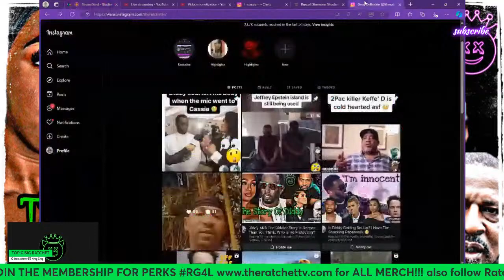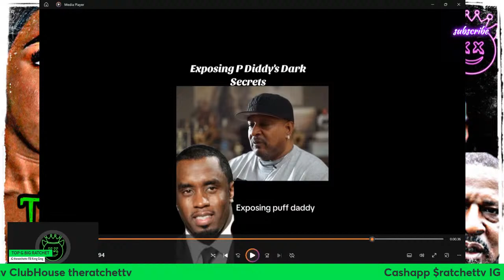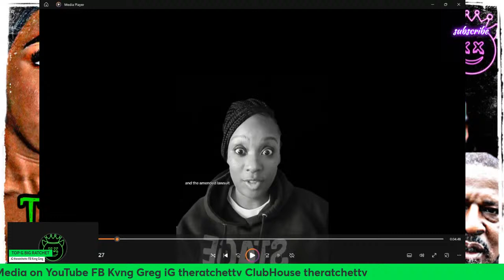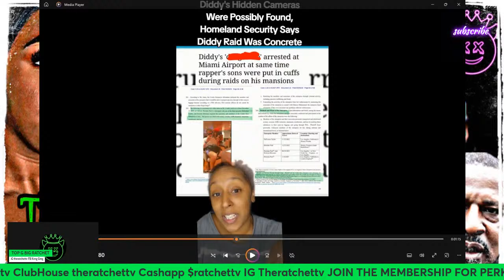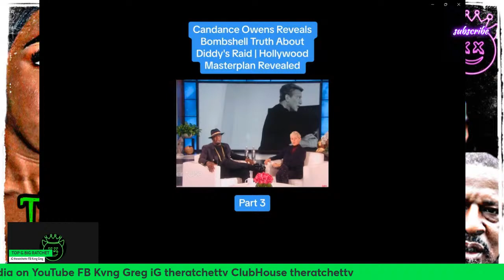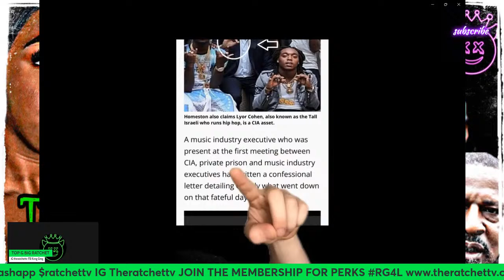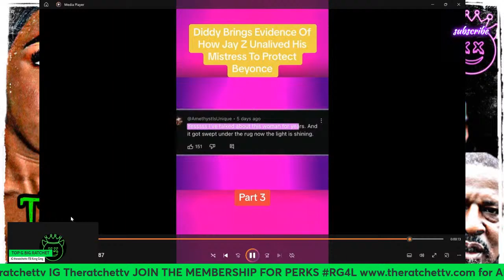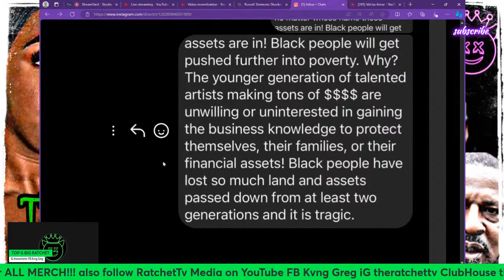Diddy AKA The Diddler Story Is Deeper Than You Think. Who Is He Protecting?